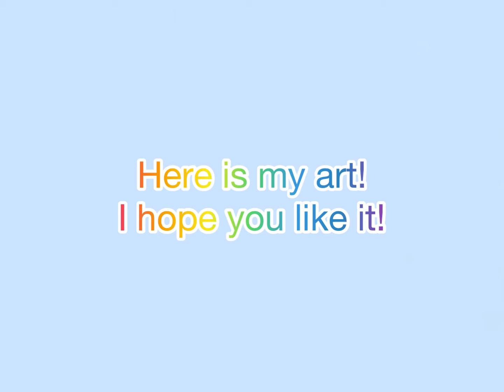My Art For StarLight Equestrian Art!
This is a painting I did at my art class! I really like my painting class and think you should try it if you paint! Her name is Georgia McDonald. You should look her up!